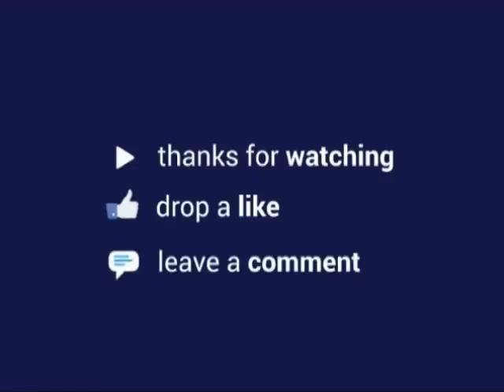Mumbai Shocker: 20-yr-old model's body found in travelling bag left at curb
In a shocking case, the body of 20-year-old girl was found in a bag in suburban Malad on Monday afternoon. The victim has been identified as Mansi Dixit, police said.